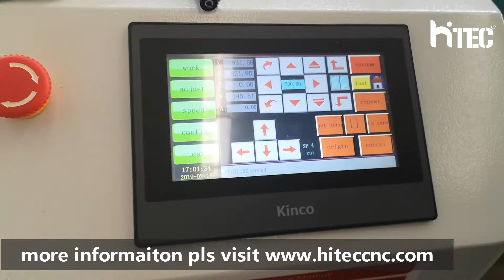cnc oscillating knife cutting machine for paper cutting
Multi-functional cutting tool, be able to do complete cutting, kiss cutting, and dot cutting;
A group of creasing wheels available for creating folding line on corrugated board with different thickness;
Different shapes of cutting blades available for cutting different materials;
Powerful vacuum system makes it possible to hold small piece of material;
Accurate positioning through laser registration device;
Compatible with different CAD software such as AI, CorelDRAW, AutoCAD etc.

"Customers satisfaction is our greatest goal" —-Hitec Group